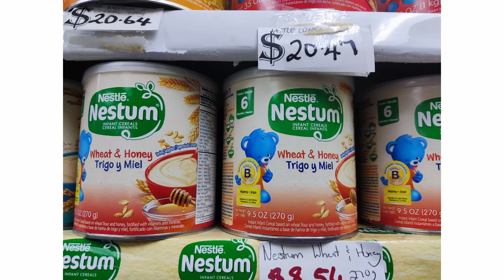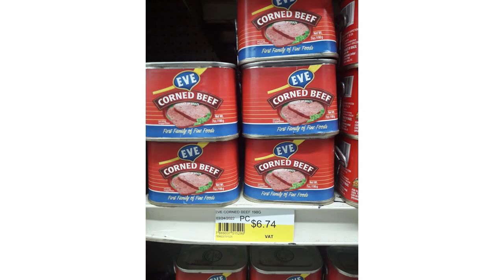Government approves suspension of six percent service charge on imported price controlled goods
The short term measure announced by Honourable Minister Emma Hipployte will apply to goods imported from June 01, to August 31, 2022.
There are thirteen (13) items that are currently under Price Control for a specific size; for example, Corned beef, only the 7 ounce was controlled and not the larger size. Effective June 01, 2022, the importation of all sizes of goods under the Price Control Order, will now be subject to Price Control. A further review of the sizes of these goods is being done and an update will be provided in due course. Importers and consumers are asked to contact the Consumer Affairs Department at 468 4224, 468 4225, 468 4226 and 468 4229 if there are any queries or concerns.